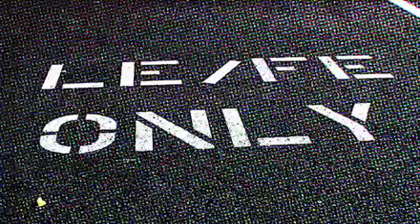GREEN TEAM TV SCOTT STEELE BEND OREGON GREEN BUILDING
Green building with Scott Steele